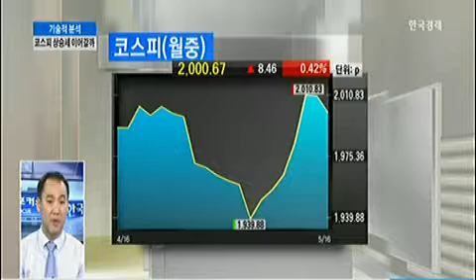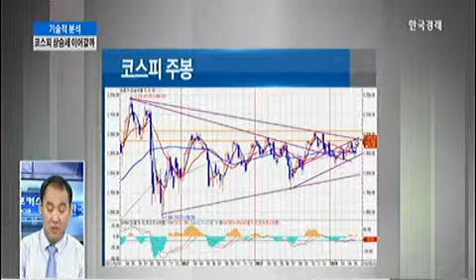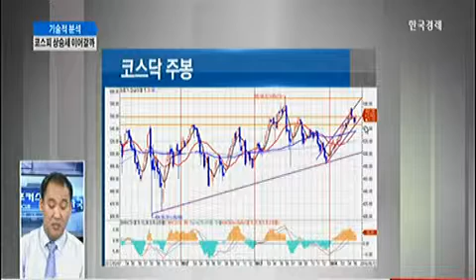[마켓 인사이드] 기술적 분석_2014년 5월 16일 방송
정인지 동양증권 연구원